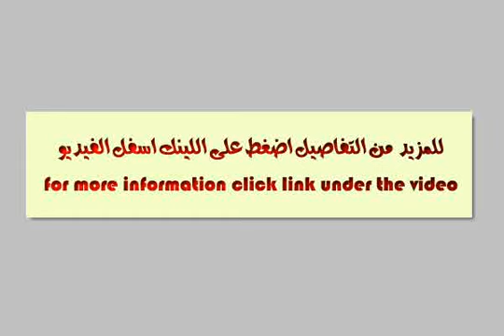For Sale In Faisal Cairo - mlseg.com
شقة للبيع فى العمارة تشطيب 2012 , المدخل والسلالم رخام و بها اسانسير , الشارع هادىء ولا يوحد به محلات - العماره امام مسجد - 3 قائق الى شارع فيصل الرئيسى و 15 دقيقة الى الدائرىيمكن ايضا التقسيط على سنة  - متفرع من شارع فيصل - Egypt Real Estate |    Greater Cairo |    Faisal |     Apartment For Sale